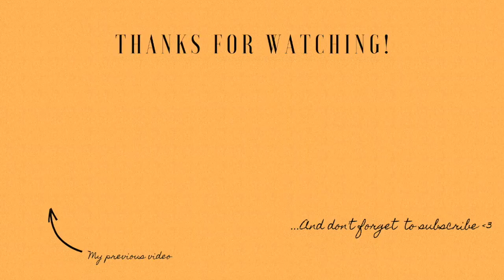50 FACTS ABOUT ME 🌿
Happy Sunday my pumpkins! Today, I am sharing with you 50 facts about me on youtube. I thought this would be a fun video to make for you know to know more about me. As you may have noticed, I did not publish anything last week. This video was supposed to go up last Sunday. I actually wanted to take a short break. I felt very uninspired and I don't know, I lacked the motivation to work. I ended up doing a tarot reading to kind of guide me through this phase. A break was definitely an ideal choice.